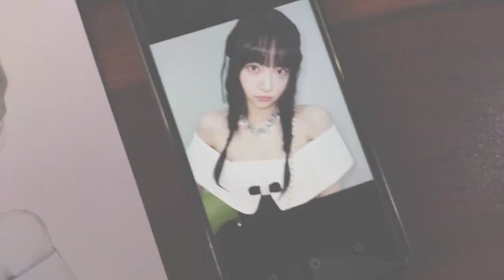Drawing LE SSERAFIM - Hong Eun Chae✨ Pencil Sketching | Amberlit Art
Drawing LE SSERAFIM - Hong Eun Chae✨ Pencil Sketching

Pencils-
Natraj HB

ily :')
Amberlit Art

How to draw le sserafim
le sserafim drawing
how to draw hong eun chae from le sserafim